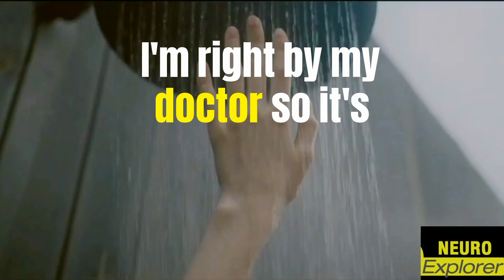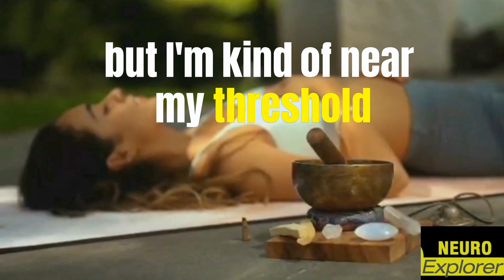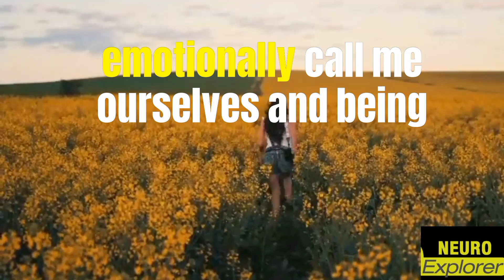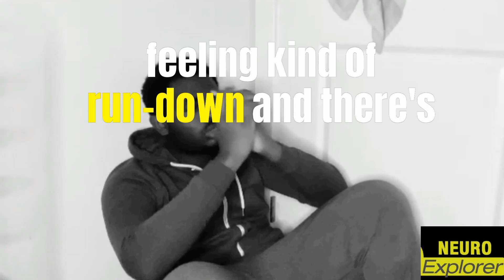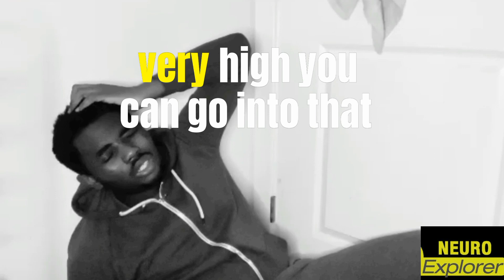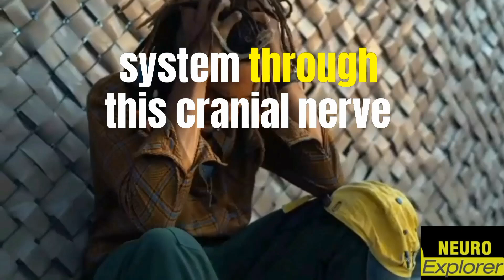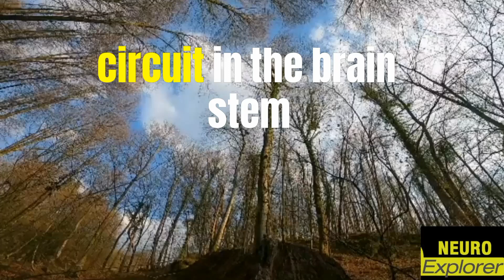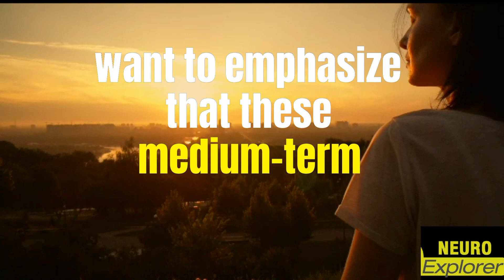Andrew Huberman: "The Billion Dollar Protocol You Can Copy" - Stanford Neuroscientist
/ andrewhubermanlab

dr. andrew huberman

1) This video has no negative impact on the original works.
2) This video is also for teaching purposes.
3) It is transformative in nature.
4) I only used bits and pieces of the videos to get point across where necessary.